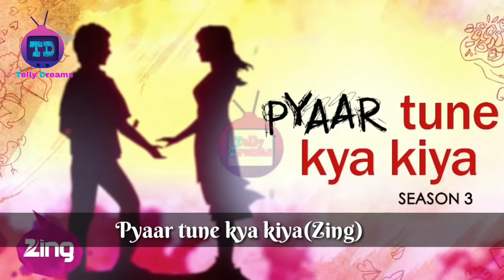Randeep Rai's all serials list | Randeep rai as sameer from yudkbh | Telly dreams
☑Randeep Rai all serials list

✔o gujariya(channel v)
✔big f(m tv)
✔Emotional atyachar(bindass)
✔secret diaries(channel v)
✔yeh hai aashiqui 9(bindass)
✔pyar tune kya kiya(zing)
✔Diya aur bati hum(star plus)
✔Yeh un dinon ki baat hai(sony tv)